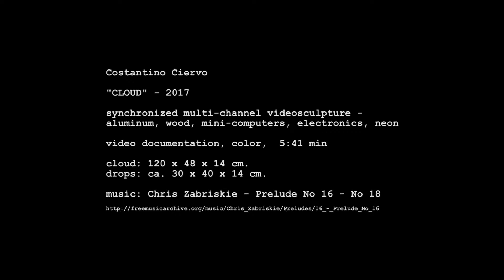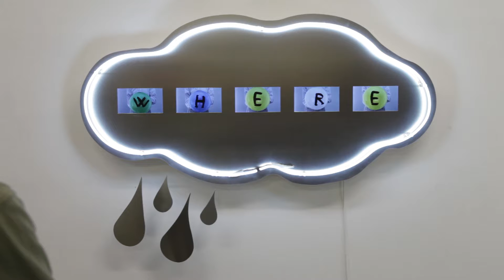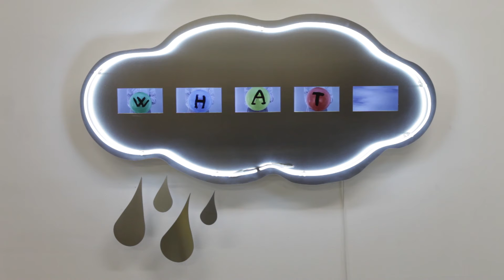Costantino Ciervo . "CLOUD" - 2017 - synchronized multi-channel videosculpture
Costantino Ciervo
"CLOUD" - 2017
synchronized multi-channel videosculpture -
aluminum, wood, mini-computers, electronics, neon
video documentation, color,  5:41 min
cloud: 120 x 48 x 14 cm.
drops: ca. 30 x 40 x 14 cm.